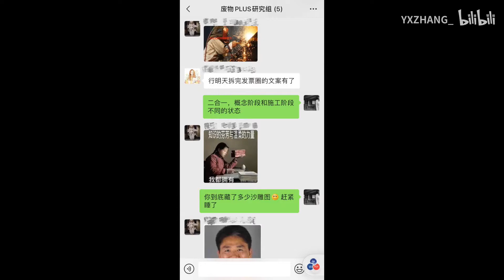项目日记 | “你以为的美院研究生只是你以为”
自从带了这俩孩子后，Vlog画风逐渐要转向鬼畜了。十一月底拍的素材现在为了清库存才动手剪，记录做设计时的状态之一，以及我们的「美院一日」。